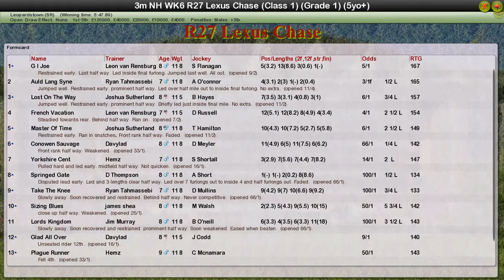NH WK6 R27 Lexus Chase